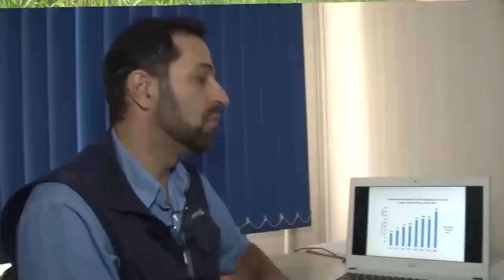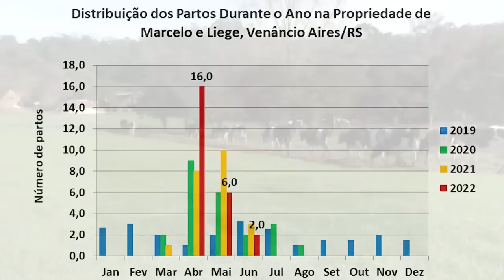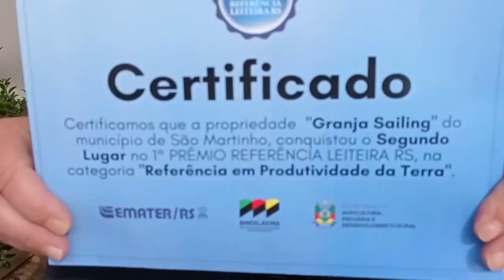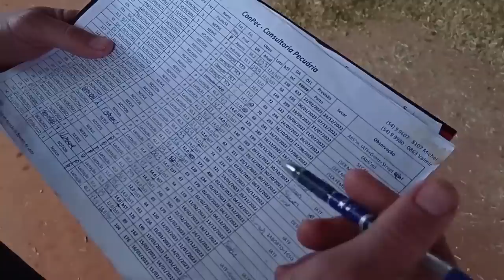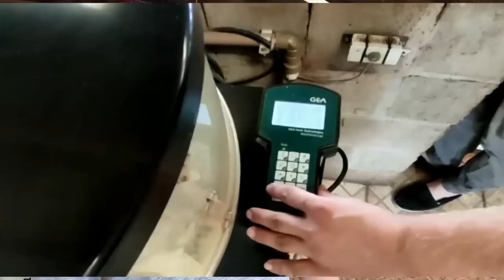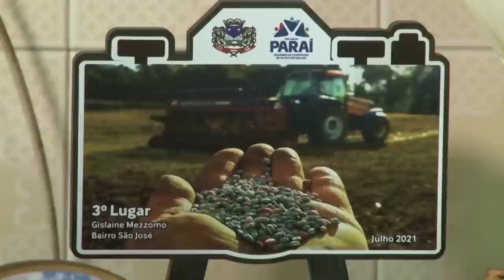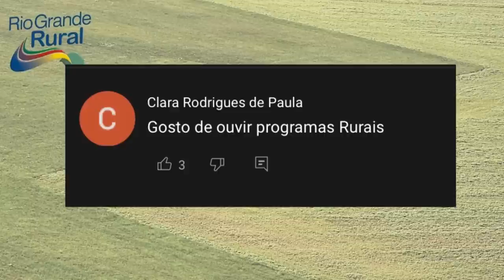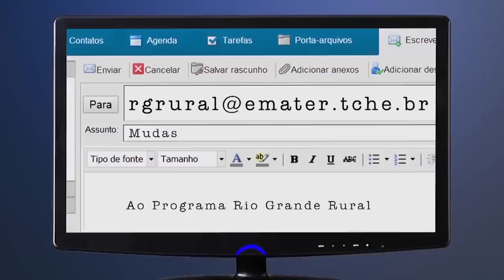Rio Grande Rural 1255 - edição completa (15/01/2023)